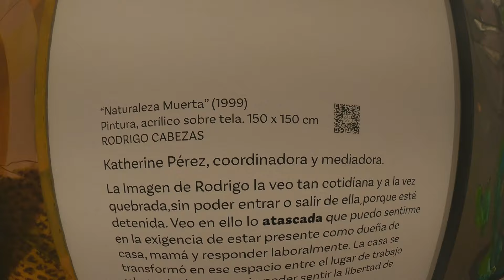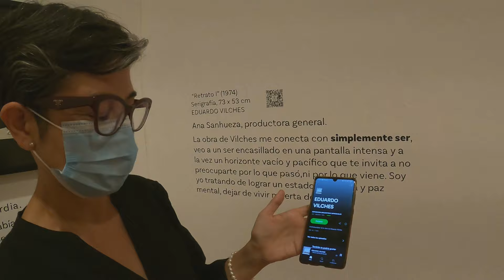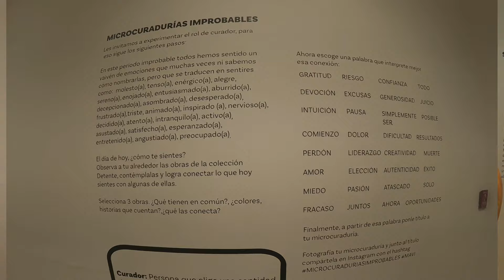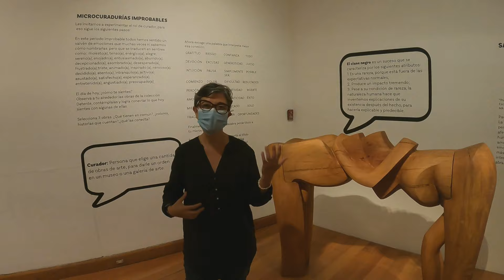Conocimos Encuentros improbables en Museo de Artes Visuales MAVI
¿Cuándo los museos hablan de comunidades, están tomando en cuenta en primer lugar a la comunidad compuesta por sus trabajadoras y trabajadores? Te invitamos a dejar tus comentarios y dialogar.

Partimos el vlog de la semana con esta interrogante para que reflexionemos sobre las prácticas internas de los equipos, los espacios de participación y como el arte puede ser una importante herramienta terapéutica en momentos o contextos difíciles como los que hemos padecido debido a la pandemia, llenos de incertidumbre, miedo, soledad, angustia y otros sentimientos negativos.

En este video, compartimos con ustedes la muestra "Encuentros improbables" desarrollada por medio de una curaduría participativa por todas y todos los miembros del equipo del Museo de Artes Visuales MAVI.

La Directora de Educación e Inclusión de museo, Paula Caballería (a quien agradecemos y admiramos), nos invita a conocer esta propuesta que se inspira en la metáfora del cisne negro, acuñada por el filósofo libanés Nassim Taleb, que hace referencia a aquellos sucesos imprevisibles, sorpresivos e inesperados que generan un impacto global que nos lleva a experimentar diversas sensaciones negativas, como las que hemos sentido desde la aparición del COVID-19 en nuestra vida.

Es interesante la propuesta, ya que da prioridad a elementos emocionales, apela a dar contención a las y los funcionarios, como generar empatía con el visitantes, todo utilizando las obras de la colección permanente del museo para ello.

A destacar, las adecuaciones accesibles e inclusivas del museo. En esta oportunidad desarrollaron audio descripciones de todas las obras, con contenidos de cada artista, pero sobre todo con los testimonios de todo el equipo, que incluyen a la directora, personal de mantención, aseo, seguridad, entre otros.

Para conocer más sobre la exposición puedes visitar el siguiente enlace

Recuerda que por las medidas sanitarias, debes tener presente algunas indicaciones y debes agendar tu visita al museo

MAVI se encuentra en Calle José Victorino Lastarria 307. Plaza Mulato Gil De Castro. Santiago, Chile

Metro: Línea 1, Estación Universidad Católica /  Línea 5, Estación Bellas Artes.
Bicicleta: Hay bicicleteros al exterior de la Plaza Mulato Gil de Castro.
Estacionamientos: Hay estacionamientos pagados (Merced 317, Monjitas 330, Lastarria 70).

Suscríbete al canal de Museos de los Museos donde coleccionamos museos, para apoyar el proyecto, activar la campana para recibir todos los avisos de nuevo video, si te gustó esta propuesta puedes dejarnos tu like y comentarios con sugerencias de cómo mejorar o generar nuevo contenido

Regístrate en la base de datos abierta y colaborativa de trabadoras/es de museos de Iberoamérica